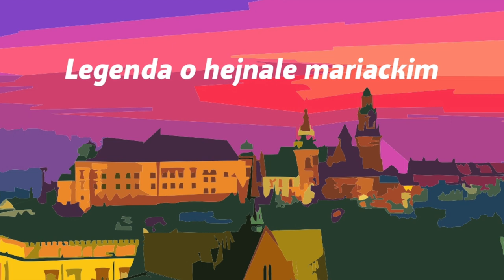Muzyczne obrazy krakowskich legend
Tekst: Piotr Krasnowolski
Muzyka: Aleksander Dębicz

Cracow Golden Quintet
Natalia Jarząbek - flet
Tomasz Sowa - klarnet
Damian Świst - obój
Małgorzata Wygoda - fagot
Konrad Gołda - waltornia

Głos: Piotr Krasnowolski i Monika Gigier Lemuria

Projekt zrealizowano ze środków pochodzących ze Stypendium Twórczego Miasta Krakowa.